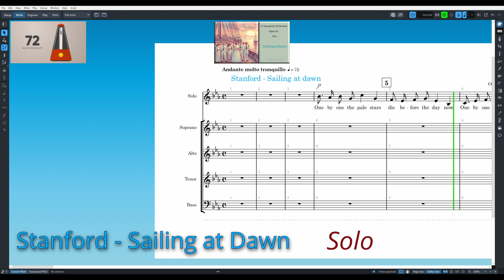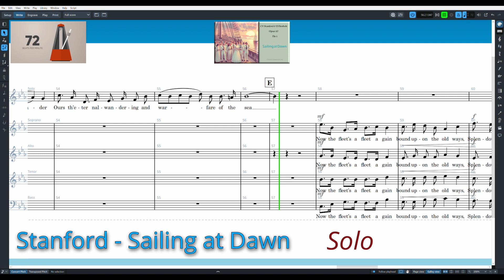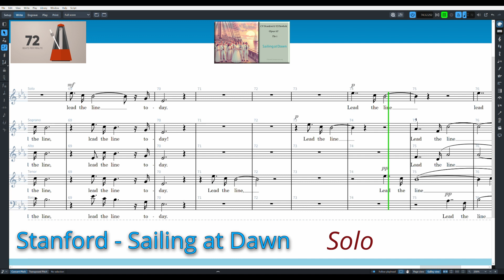Stanford - Practice Video - Sailing at Dawn - Solo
From Songs of the Fleet.
Use the chapter markers to jump to a particular point on the score.

00:00 - Start
00:28 - Bar 8
00:40 - A
01:10 - Bar 21
01:24 - B
01:53 - C
02:23 - Bar 43
02:38 - D
03:08 - E
03:42 - Bar 67